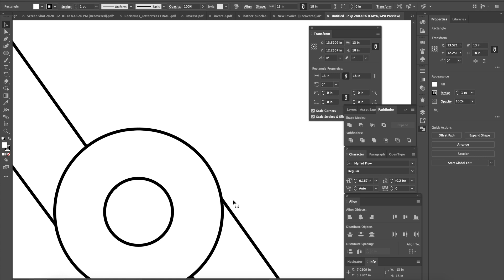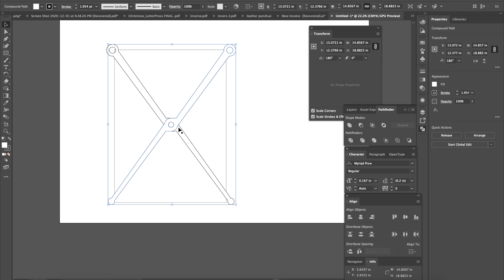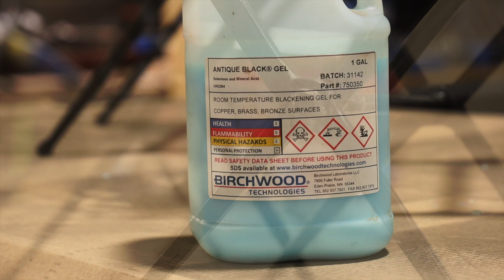DiResta Steel & Leather Folding Stools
In this project video, I was inspired by a classic design of the folding camp stool, but I wanted to make something more lasting, so I used steel and leather for this build. For this Leather Folding Stool project, I first made the leg design in Adobe Illustrator and exported a cut path to my Lincoln Electric Torch-mate metal cutting CNC, and then I welded the parts together. For the seat of this stool project, I used 8-9 Oz. cow hide from Weaver leather Supply and fasten with copper post rivets.  I hope that you enjoy this workshop project!

Video Shot on a Canon R